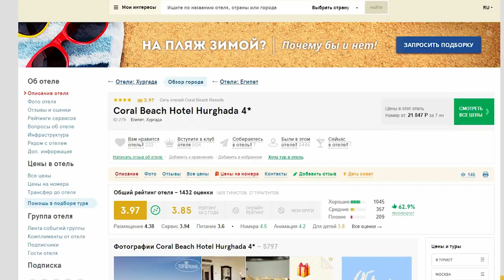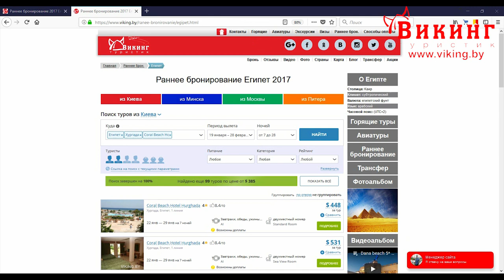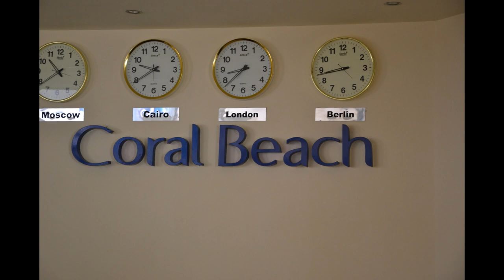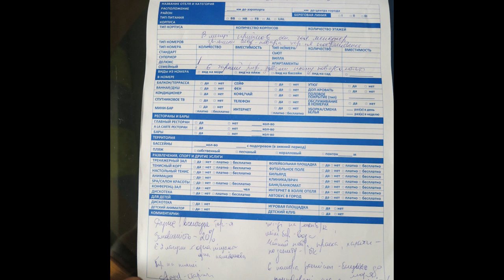Обзор отеля Coral Beach Hotel Hurghada 4* (Корал Бич Хургада Резорт 4*). Египет, Хургада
Coral Beach Hotel Hurghada 4* (Корал Бич Хургада Резорт 4*).Египет, Хургада, отель инспекция. Отзыв.